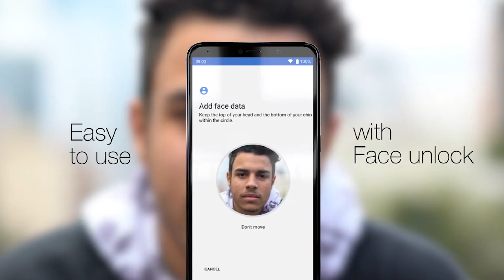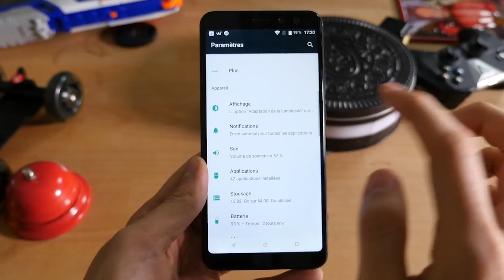Wiko lanza móvil gama baja con batería por todo lo alto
⬆️ Si te gusta el video dale “me gusta” y compártelo con tus amigos…

Una de las características más importantes de Wiko Y80 es la autonomía que proporciona su batería excepcional de 4.000 mAh. Con una sola carga ofrece casi 40 horas de conversación y hasta 280 horas en reposo.

Entre las especificaciones técnicas del Wiko Y80 está su pantalla IPS de 6 pulgadas con resolución HD+ con procesador Octa-Core a 1,6 GHz, 2GB de RAM y 16 o 32 GB de almacenamiento interno, ampliable a través de tarjeta MicroSD de hasta 128GB.

Integra doble cámara trasera de 13 + 2 Mpx acompañada por flash led. Cámara frontal de 5 Mpx también tiene flash led.